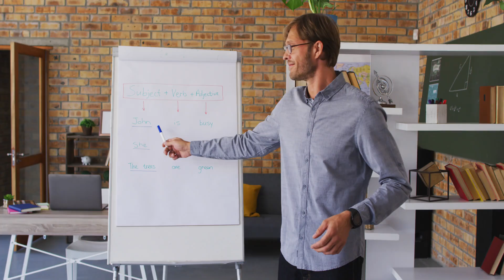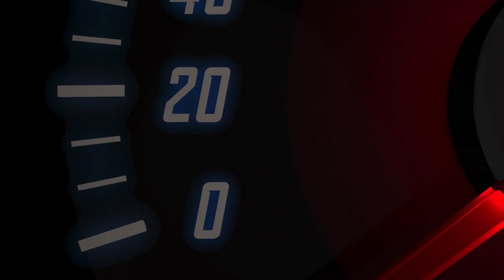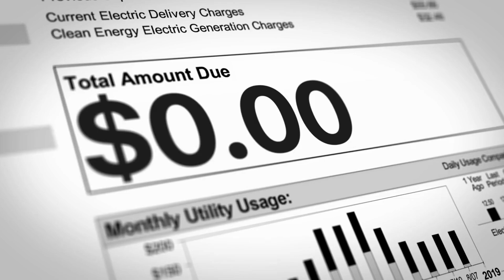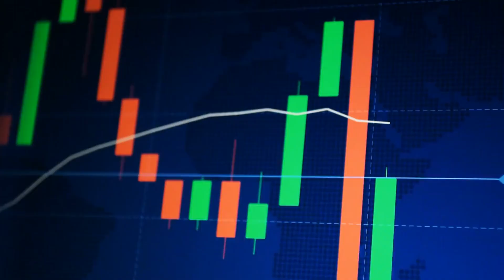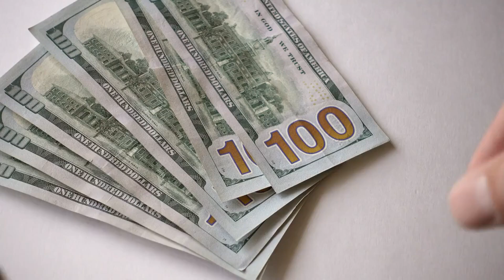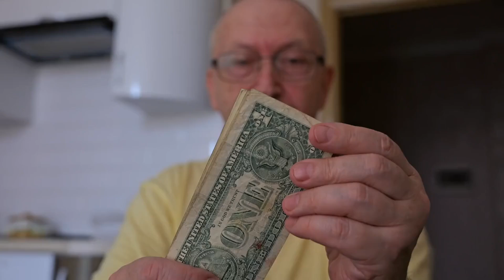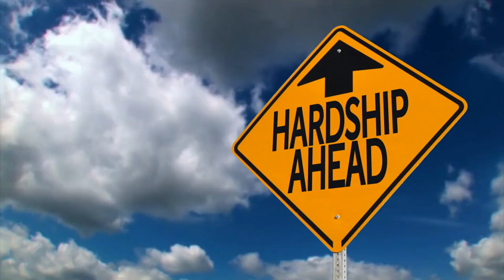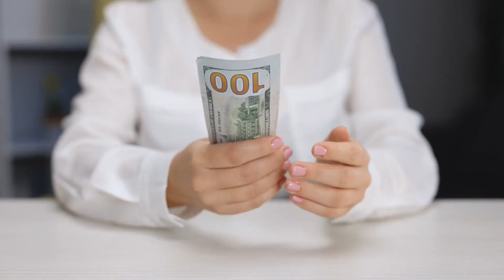The Middle Class Rent Crisis in America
Explore the deepening homeownership and rent crisis in America, where middle-class families, including essential workers like teachers and nurses, are increasingly squeezed out of the housing market. This video sheds light on the harsh realities of soaring living costs, stagnant wages, and the ever-widening gap between income and home prices. We uncover how these factors force families to remain in the relentless cycle of renting, unable to save for down payments, and struggle with rising rent that consumes their monthly budgets.

Witness firsthand accounts and expert analyses on how this shift from homeownership to renting signifies a critical transformation in the American Dream, now appearing more like a distant fantasy for many. Join us in a comprehensive discussion on the implications for financial security, community stability, and the broader economic landscape. Let's shed light on the urgent need for policy intervention and community support to restore the promise of homeownership and ensure the future prosperity of the middle class in America.

Fading Away
A Place to Call Home
The Middle Squeezed
A Crisis Unfolding
The Shifting Landscape
A Generation Priced Out
The Weight of Debt
From Owners to Renters
The Price of Dreams
A System Out of Sync
Trapped by Housing Costs
The Missing Middle
The Rise of Renters
Cities Under Strain
A Nation of Renters?
The Domino Effect
The Rent Burden
Sacrifices and Struggles
A System Strained
The American Dream Deferred
A Looming Crisis
Trapped in a Cycle
A Glimmer of Hope?
Reclaiming the Dream
A Call to Action
Rebuilding the Foundation
The Promise of Home
Our Shared Future